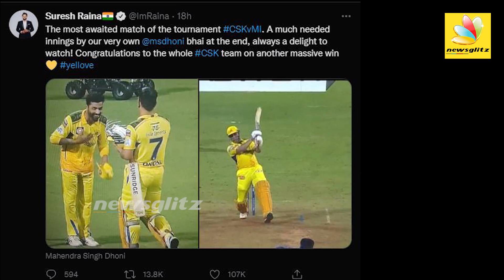வயசானாலும் தோனிக்கு Finishing Style மாறல : Celebrities celebrates MS Dhoni's Finishing Style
MS Dhoni arrived in the middle at a crunch situation, with the match slightly tilting in MI's favour but exploded in last over to snatch a thrilling victory for his side. here's how former cricketers reacted to MS Dhoni's heroics.